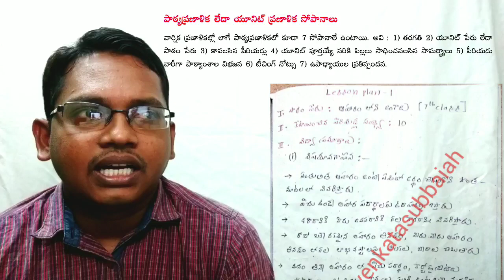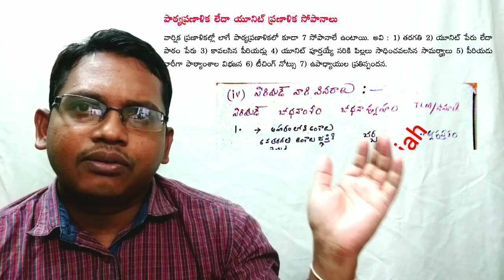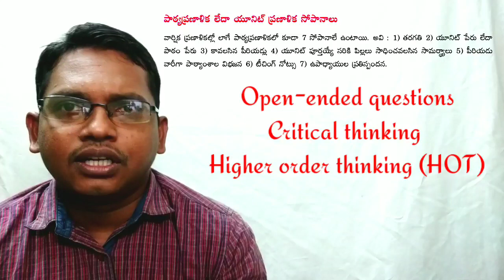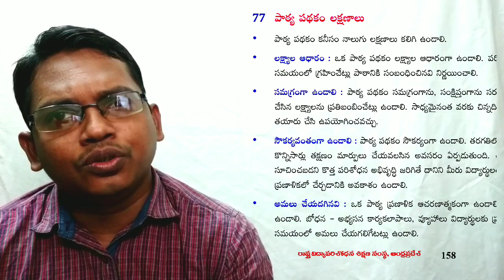how to write new lesson plan or unit plan